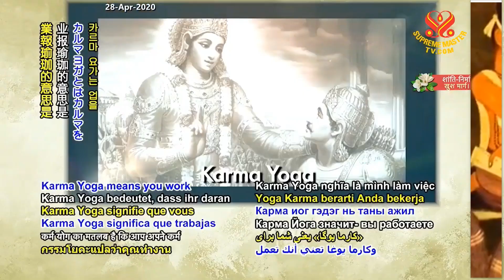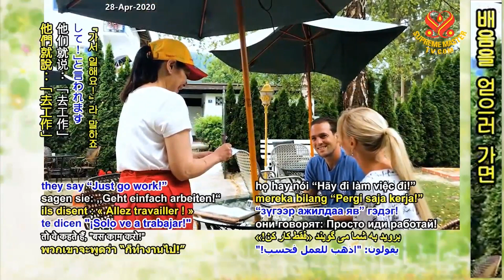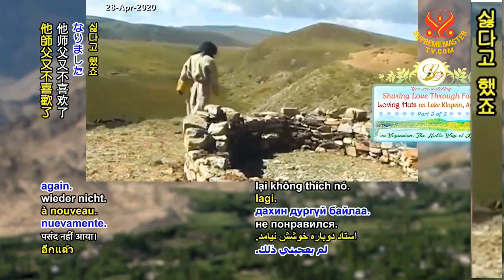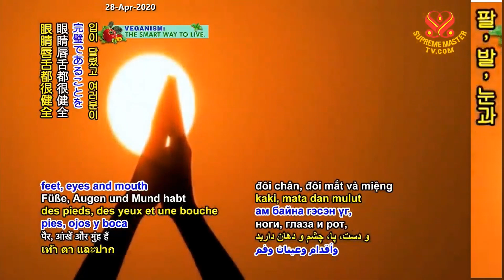카르마 요가 - 수프림 마스터 칭하이 Karma Yoga - Supreme Master Ching Hai